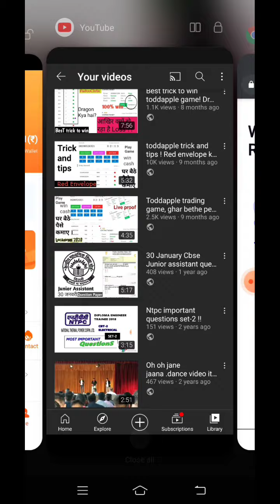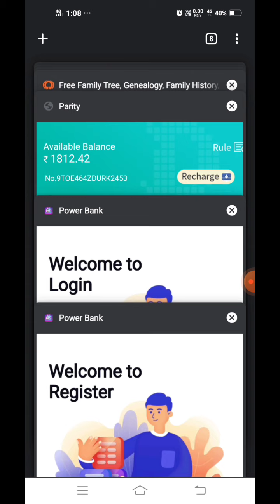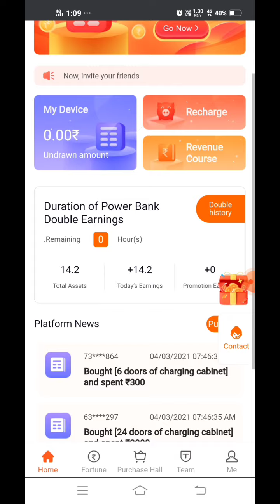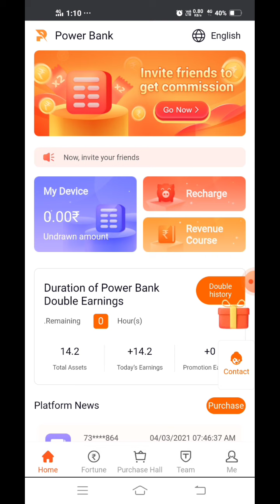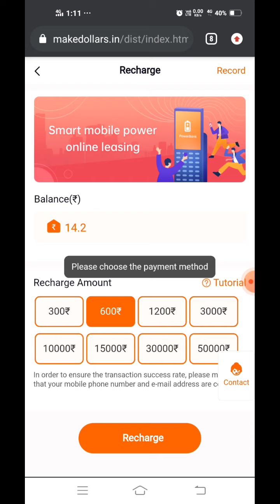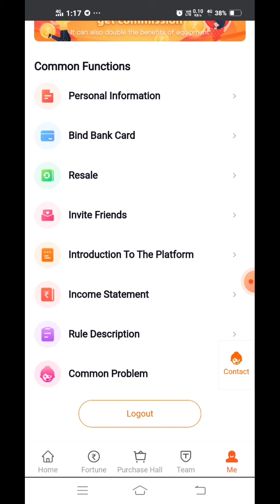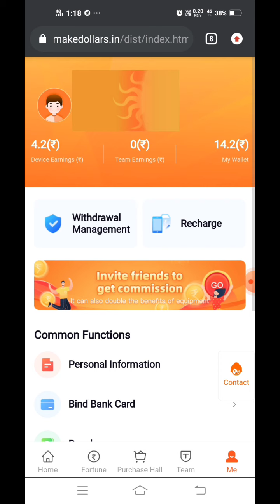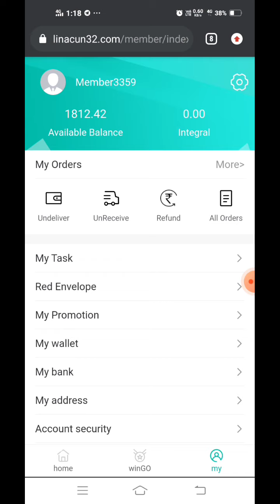Power Bank 🤔😯घर बैठे पैसे कमाओ 2021😍 earn money from home